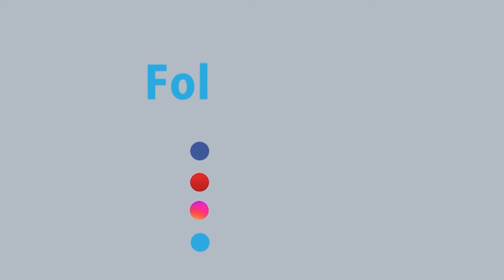প্রজন্মের জন্য সুরক্ষিত দেশ গড়তে দীর্ঘমেয়াদি পরিকল্পনা নিয়ে কাজ করছে সরকার | Rtv News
- Team RTV